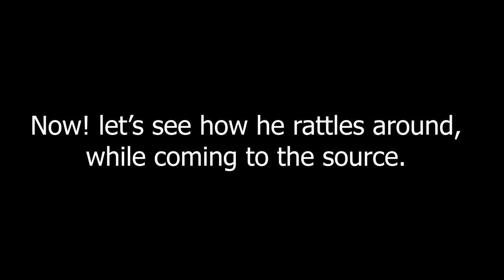Rafidhi Nakshawani vs The Quran